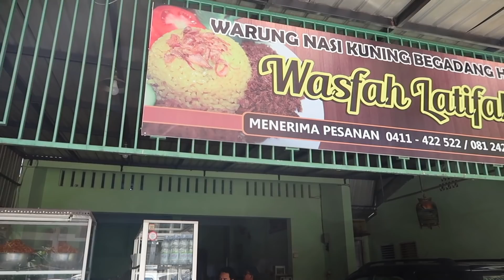PINDAH TEMPAT HABIS UANG RAGIRAGI ( Eps 89 )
Masih Di Edisi Menghabiskan Uang Di Kota Ujung Pandang Dan Habis Betul Jia :P

Rencananya Hari Ini Kami Akan Kembali Pulang Ke Mamuju Tapi Karna Satu dan Lain Hal Akhirnya Kami Baru Bisa Pulang Besok :D

Selamat Menonton !!!